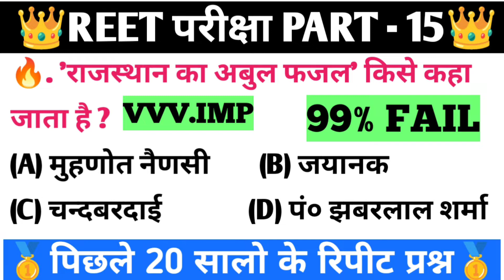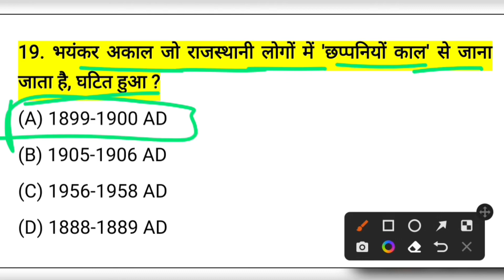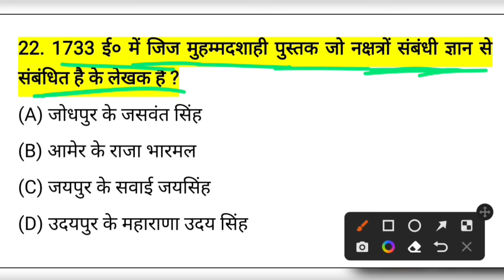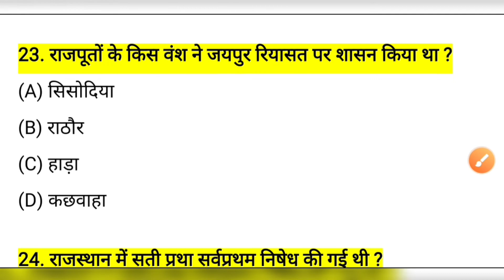🔥REET EXAM PART - 15🔥 || important GK questions || rajsthan gk || general knowledge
राजस्थान ग्राम सेवक भर्ती 2021
राजस्थान ग्राम सेवक भर्ती सिलेबस
राजस्थान ग्राम सेवक भर्ती पूर्व पेपर
राजस्थान ग्राम सेवक भर्ती नोटिफिकेशन
राजस्थान ग्राम सेवक परीक्षा की तैयारी कैसे करे
राजस्थान कर्मचारी चयन बोर्ड की नई भर्ती ग्राम सेवक 3896 पद
राजस्थान ग्राम सेवक भर्ती परीक्षा 2021/ gk exam
rajasthan gk
rajasthan gk question
rajasthan history
Rajsthan constable Important question

Bstc Important GK questions
Ptep Important GK questions
LDC Important GK questions
Gram sevak Important GK questions

Constable Important question
Constable rajsthan gk
Constable exam gk
rajasthan geography
raj gk
raj gk in hindi
rajasthan gram sevak bharti pariksha 2021
Rajasthan gram Sevak vacancy 2021
Rajasthan gram Sevak syllabus 2021
RSMSSB GRAM SEVAK 2016 SOLVED PAPER
GRAMSEVAK Previous year paper
lice gk class,
rajasthan police best reasoning questions in hindi,
rajasthan police constable maths questions short tricks
rajasthan patwari important gk questions,
rajasthan gk,rajasthan gk question,
rajasthan patwari,
rajasthan patwari important gk question
16 ldc exam for gk question,
rajasthan ldc rajasthan gk questions,
16 sep ldc important question,
rsmssb ldc most important questions,
ldc exam important questions 2018,
rsmssb 16 sept gk important questiontions,
most important 16 septexam ldc,
ldc gk question in hindi,
rajasthan gk most important question,
rajasthan gk
bstc exam important question,
rajasthan gk important questions for bstc 2019,
rajasthan gk questions for bstc,
bstc gk most important questions for bstc,
bstc gk rajasthan gk important question,
important questions for bstc,
bstc exam gk,
bstc 2020 gk important question,
bstc reasoning,
rajasthan highcourt gk important question,
important questions for bstc exam 2019,
bstc live class,
rajasthan police,
rajasthan ptet form 2020,
ptet question paper,
Rajasthan police exam Important question
Constable Important question
Constable gk question
Rajasthan constable Important question
Rajsthan police Important question
ptet syllabus,
ptet most gk questions 2020,
gk questions for ptet,
ptet exam 2019 important gk question,
most important question for ptet exam 2019,
most important question for ptet exam 2020,
ptet application form detail
rajasthan gk2020
rajasthan gk question for reet,
reet rajasthan gk important question,
reet rajasthan gk question,
reet rajasthan gk question 2020,
reet 2020 gk important question